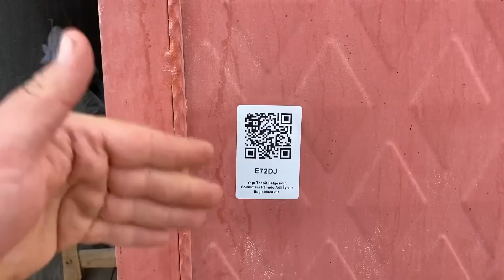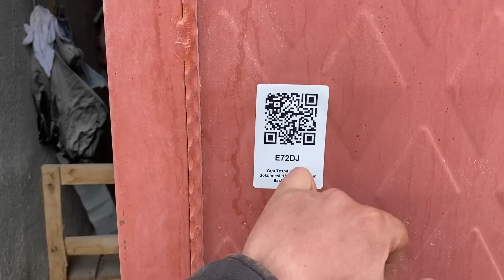3 inek hayat kurtarır